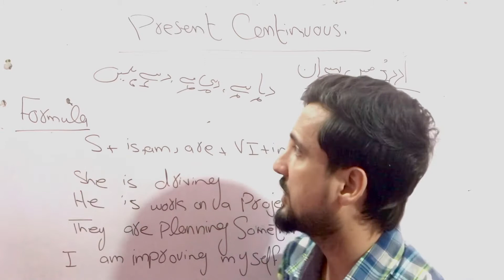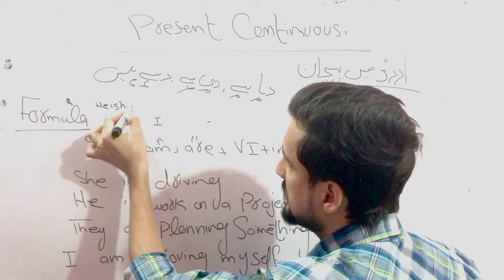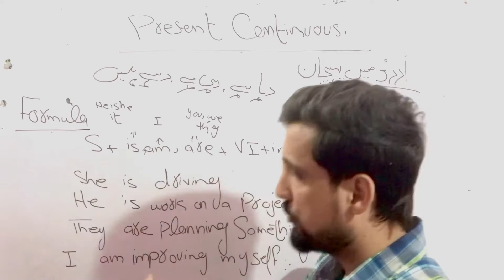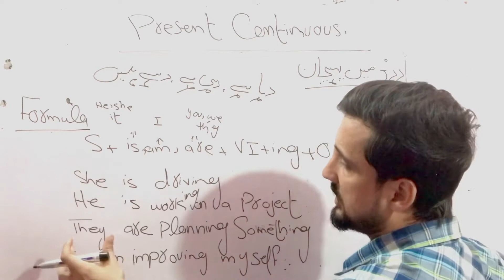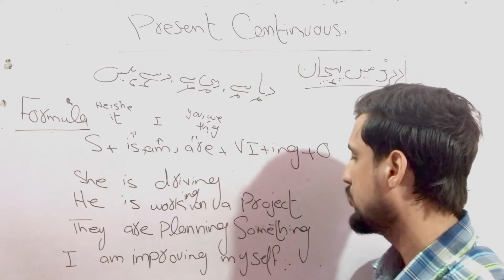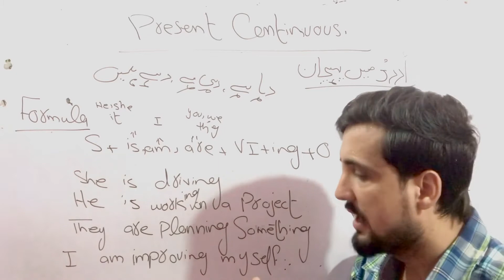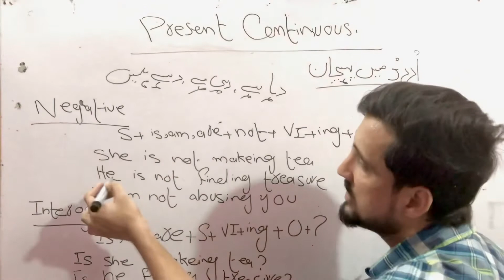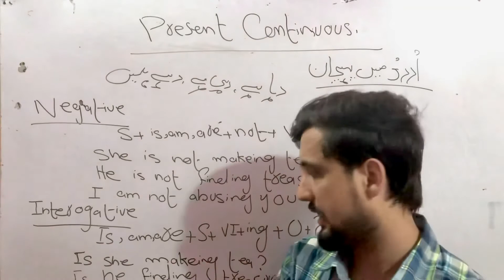Present Continuous Tense English Grammer Sindh text book board jamshoro class matric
English Grammer
Sindh text book board jamshoro
Class matric
Tenses
Full explanation
English class
English lesson